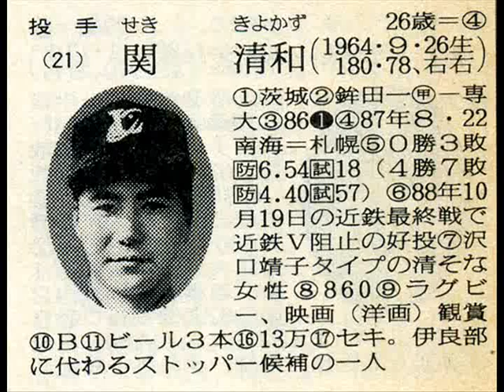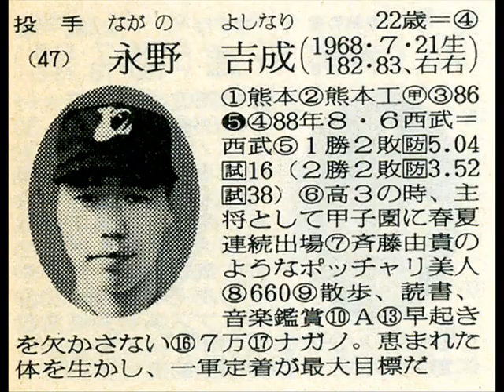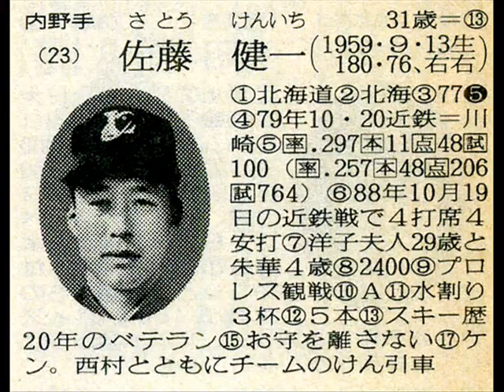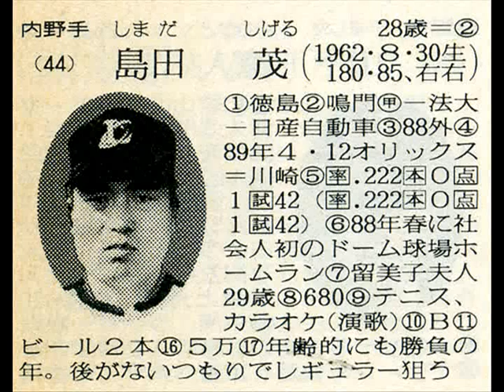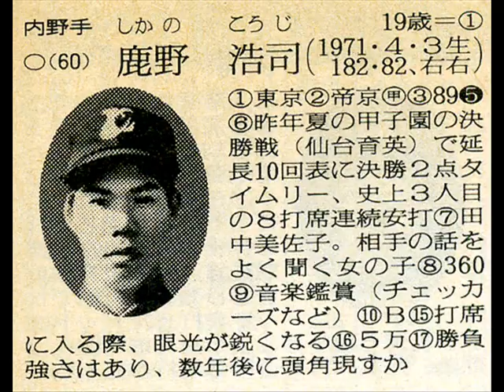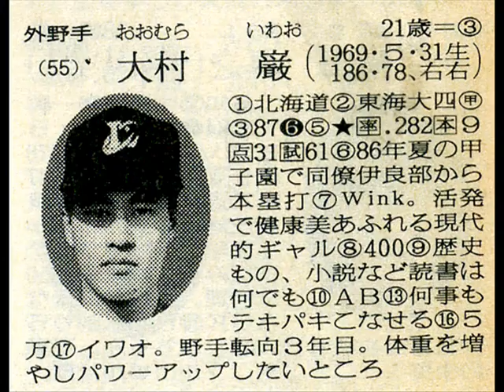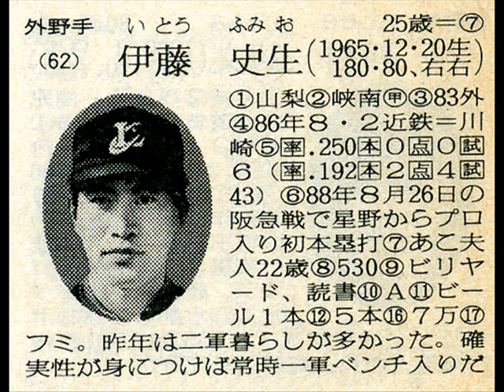1990年(平成2年) ロッテ オリオンズ選手名鑑 ◎ 57勝71敗2分 勝率.445(5位)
金田正一
西村徳文🥎(首位打者)
村田兆治
園川一美
笠原栄一
小宮山悟
福澤洋一
愛甲猛
佐藤 健一(北海高)
初芝清
高橋慶彦
古川慎一
ヘンゲル
ディアズ